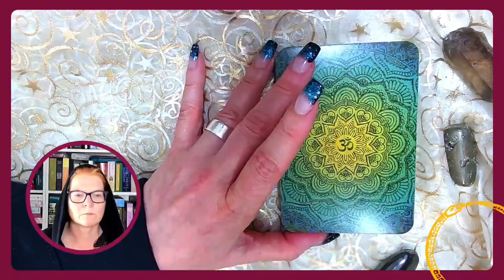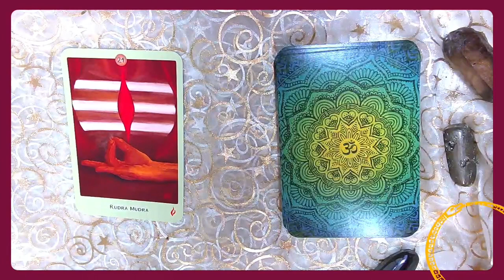Deine mantische Minute - Befragung des Orakels zu einem Thema, das dich gerade bewegt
Befragung der Orakelkarten
mit Kirsten

 Geheimnisakademie